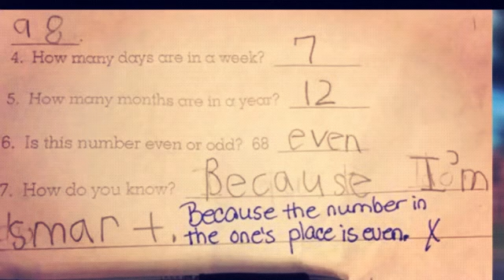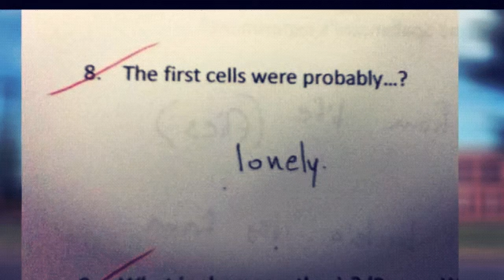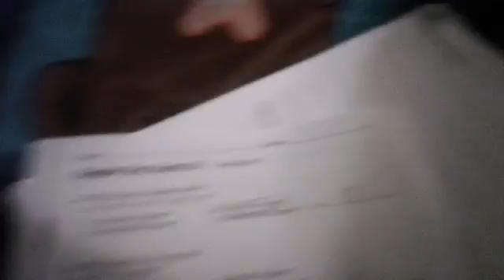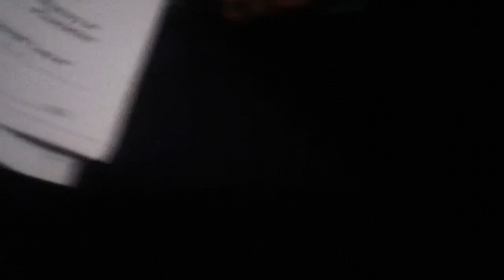What the hill